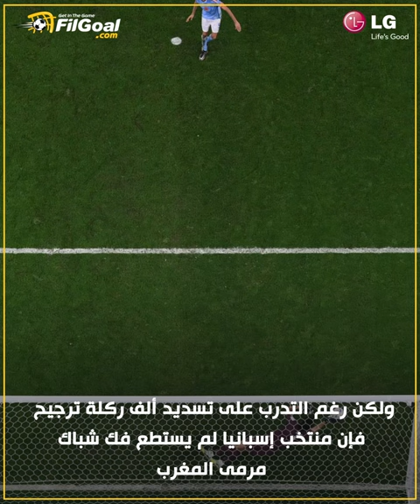سر الـ 1000 ركلة إسبانية التي تغلب عليها ياسين بونو